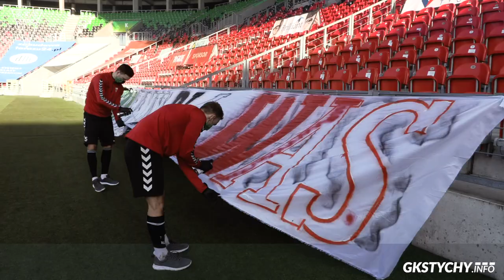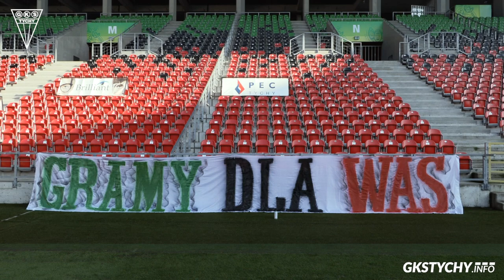GramyDlaWas - wiernych i oddanych kibiców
Nie możecie być z nami na trybunach, ale wiemy, że cały czas nas wspieracie. GramydlaWas i przed jutrzejszym meczem z Puszczą Niepołomice zrobiliśmy coś specjalnego... właśnie dla Was - wiernych i oddanych kibiców. Jak w nietypowych dla siebie rolach poradzili sobie Artur Derbin, Łukasz Grzeszczyk i Dominik Połap?